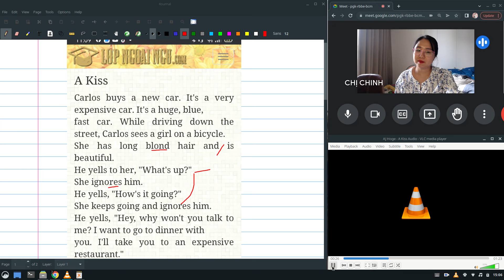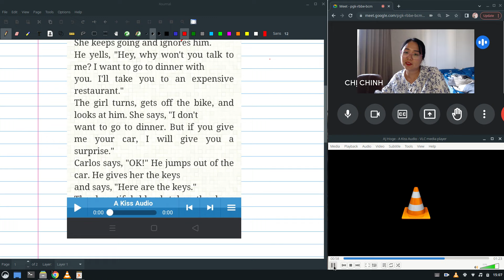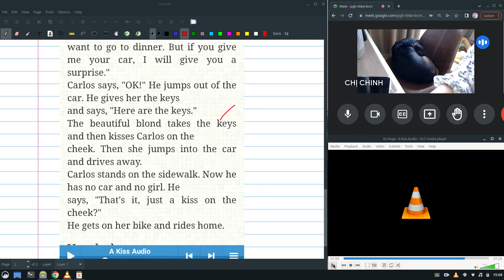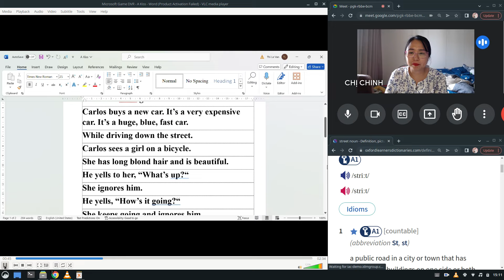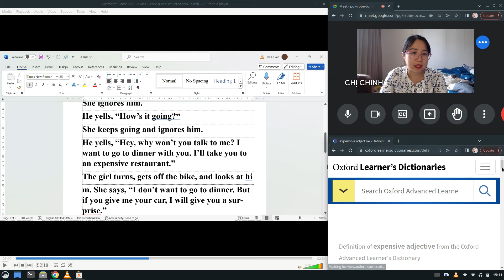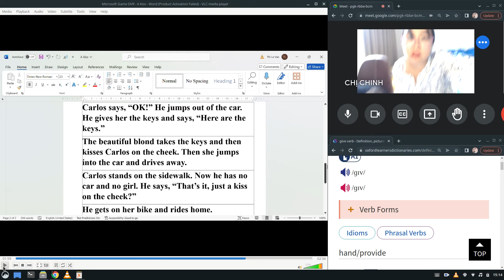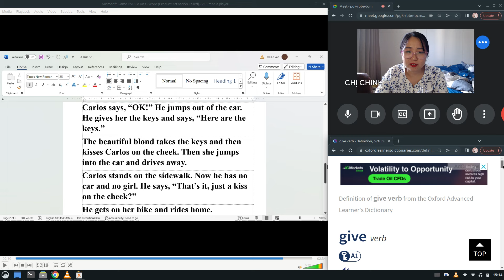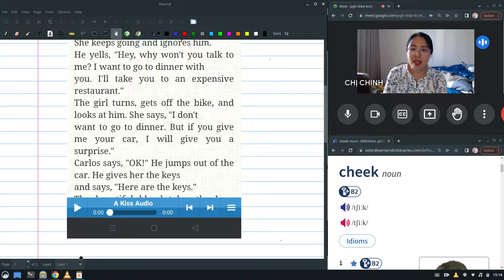Nghe bài A Kiss của chị Trúc Hà